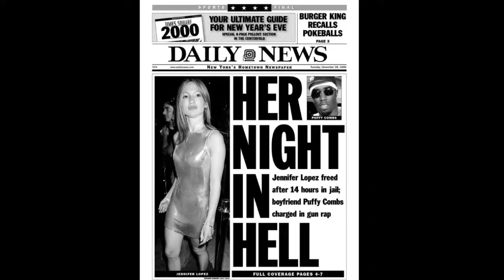Por esta razón Jennifer Lopez irá Presa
Hola que tal amigos, bienvenidos a un nuevo video de tutoriales gerberín, hoy les traemos un video sobre Jennifer Lopez.